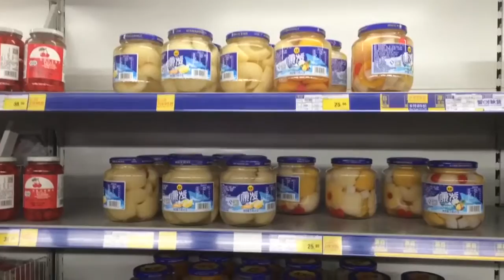#14 | Репетиции. Морепродукты. Бонус. На лабутенах. Бильярд. Контра.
Китайский дневник 14 выпуск.